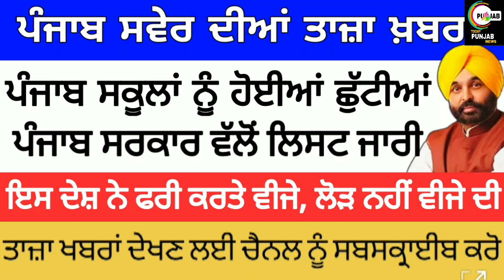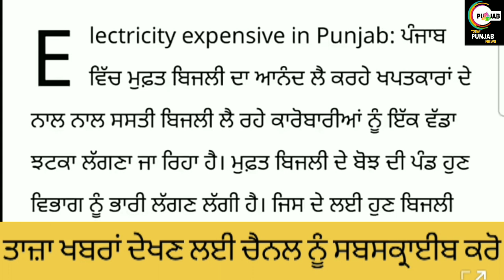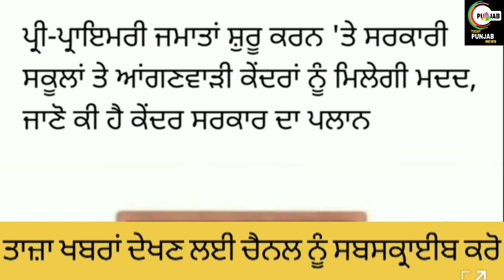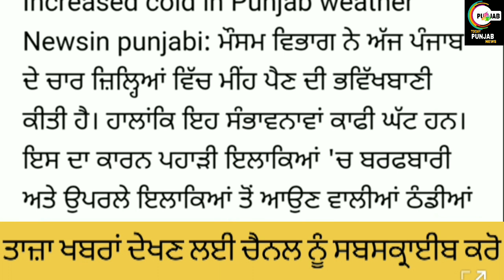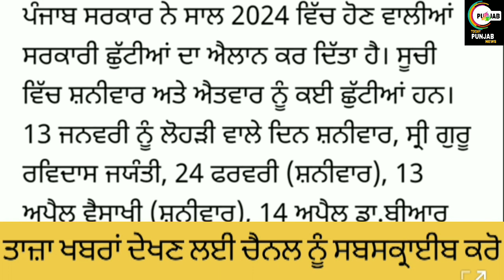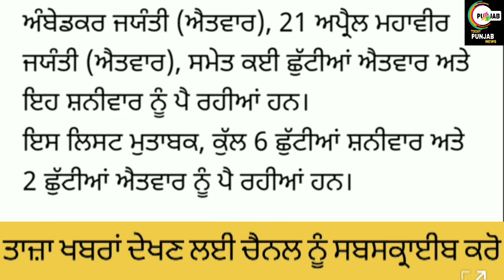ਪੰਜਾਬ ਸਵੇਰ 17 ਦਸੰਬਰ ਦੀਆਂ ਤਾਜ਼ਾ ਖ਼ਬਰਾਂ SCHOOL CLOSED NEWS TODAY PUNJAB NEWS।Today Punjab#stockstobuy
Helo guyz